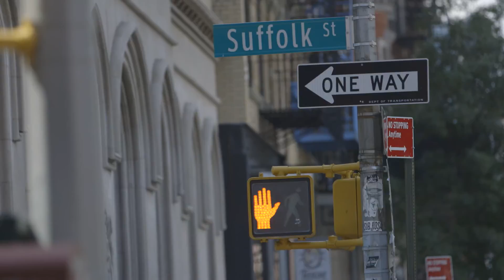Orbital creates networks for digital creators - Born in Silicon Alley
Gary Chou, previously of Union Square Ventures, launched Orbital as a safe space to foster collaboration and networking among tech and design professionals.

For more visit IDG.tv, Mondo.NYC & Orbital.nyc